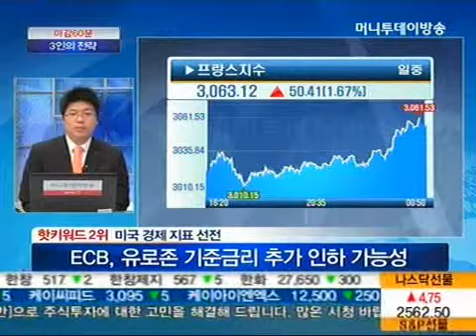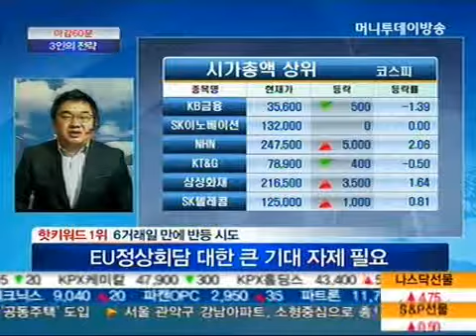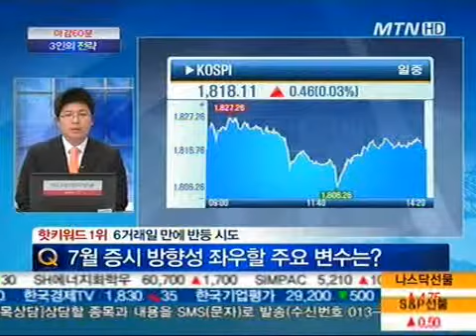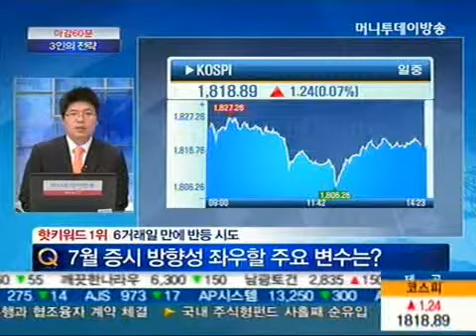기계주 강세, 반짝 VS 지속